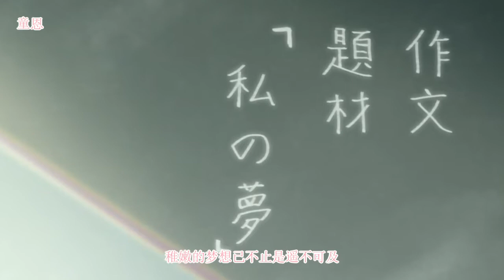梦想乐章 MUSIC of DREAM!! 偶像活动Star 中文填词翻唱 （原创Mad付）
『怀抱满腔热血与勇气 星辰闪烁照耀我前行 』

『 即便未来遥远也绝不放弃 最终我看⻅梦想轨迹 』

         『 未来便是由彼此共同创造的奇迹』

梦想乐章  MUSIC of DREAM!!  偶像活动Star 中文填词翻唱 国人首翻

原曲：MUSIC of DREAM!!

原唱：AIKATSU☆STARS!

词：唐沢美帆

曲：南田健吾

策划：歌莉娅

歌姬

虹野梦// 童恩
樱庭劳拉// 森
香澄真昼// 歌莉娅
早乙女亚子// 卡卡

Art：薰子
Video：游音
Mix：Fuyuki
Harmony：久纪（高和） 晴斗（低和）
填词 ：火山君

上一期作品在B站哦～：  センチメンタルベリー (Sentimental Berry) 蜜饯     BV1WN411X71w

下一期作品：不知道又要咕到啥时候去了～